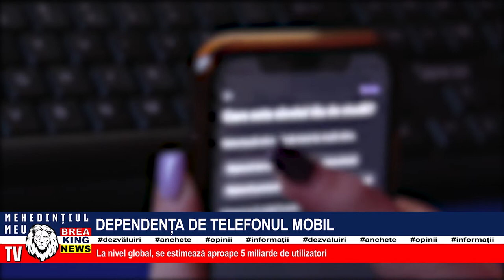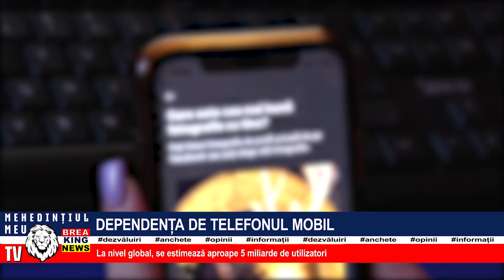DEPENDENȚA DE TELEFONUL MOBIL